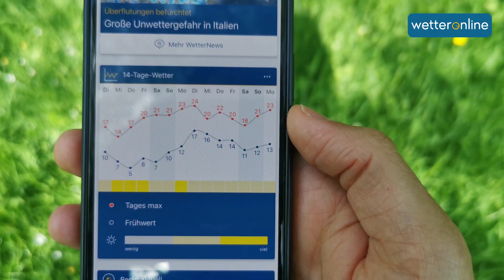Wetterlage stellt sich um: Schwülwarme Luft und Gewitter zum Wochenwechsel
Nach einigen kalten Nächten mit Bodenfrost geht es bald steil bergauf: Ab dem Wochenende steigen die Temperaturen deutlich an und mit Werten um 25 Grad wird es frühsommerlich warm.

Allerdings ist die Luft ziemlich feucht und Gewitter lassen nicht lange auf sich warten. Die Details zur Wetterlage hat Niklas Weise im Video.